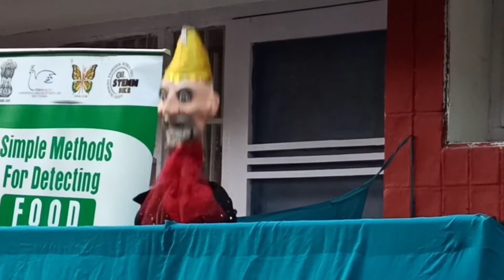Puppet Show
How puppet work?